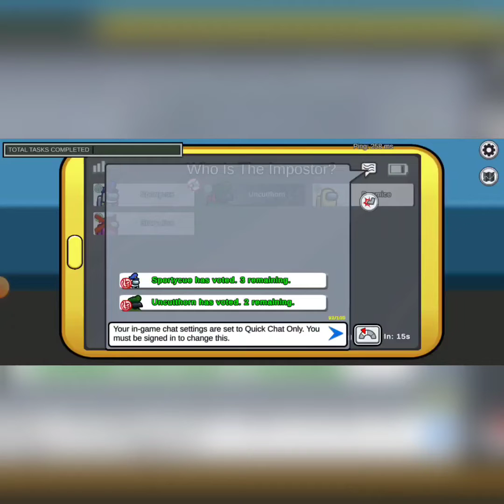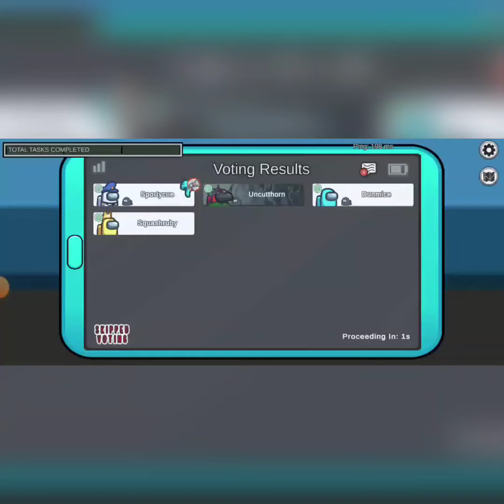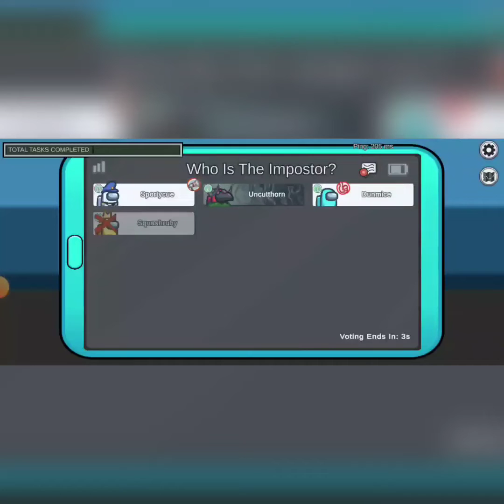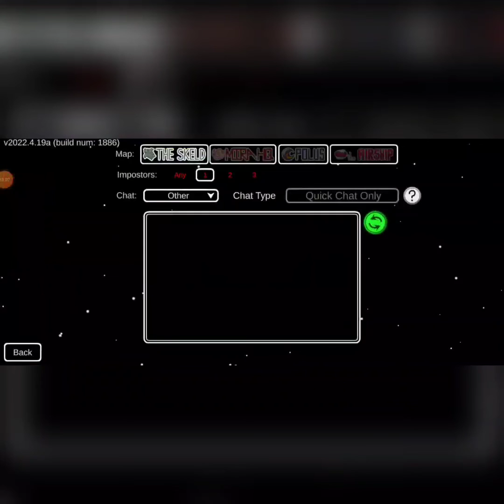Hey guys today I am playing amogus!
Hey guys today I am playing amogus and I don't know why people keep on putting the emergency  button...